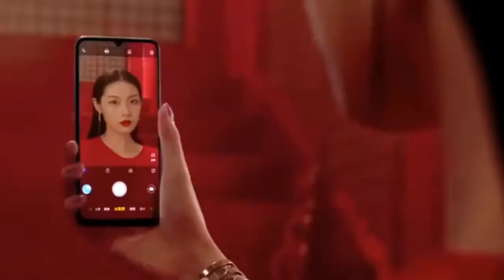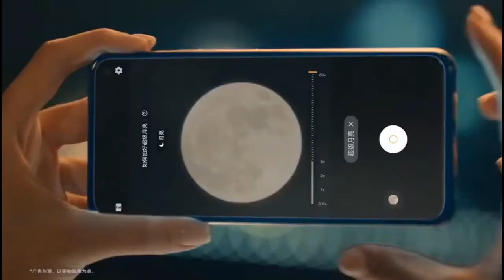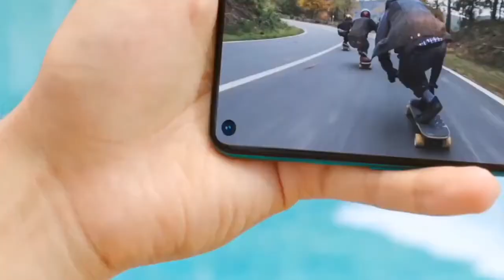Vivo X50 Pro 48MP Selfie, SnapDragon 855 Plus,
My Mic